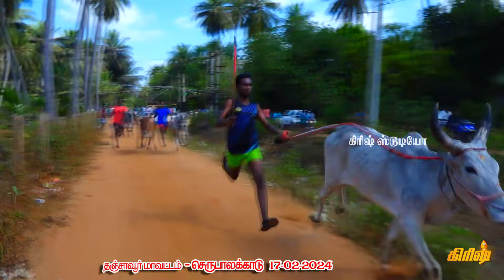1தஞ்சாவூர் மாவட்டம் செருபலக்காடு கைப்புறா சின்னமாடு----17-03-2024